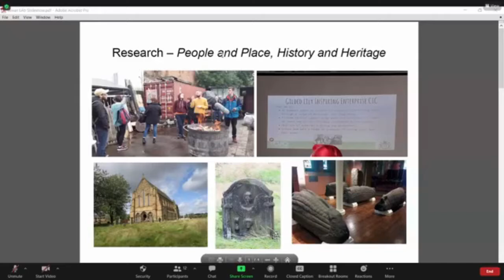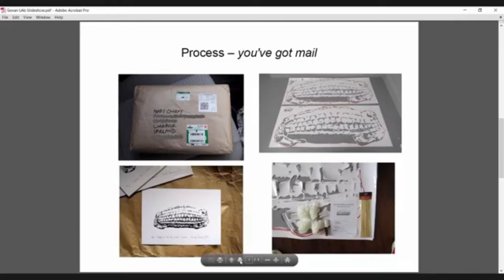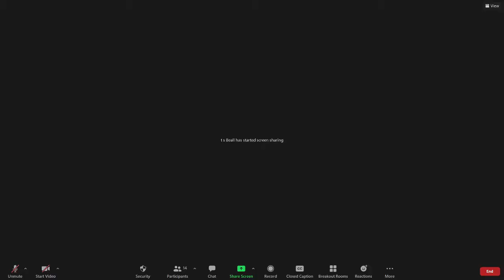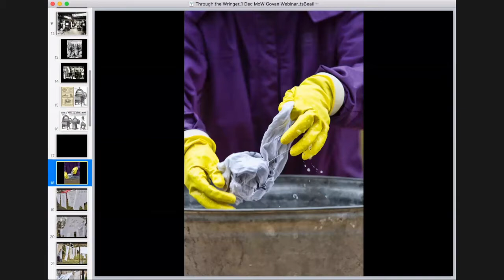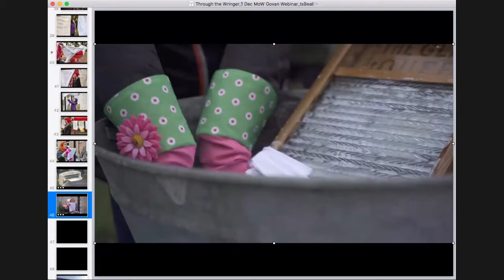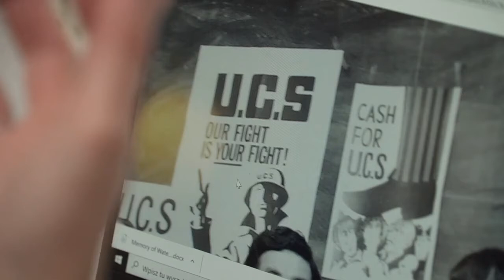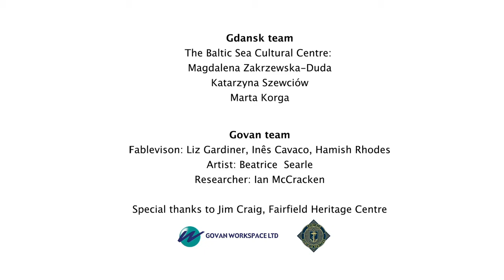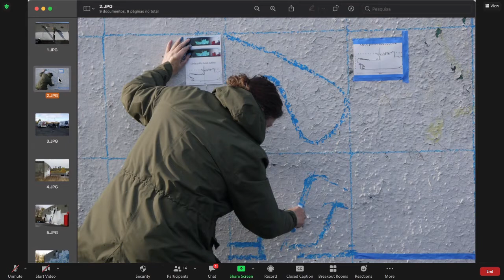Govan (part I) - Memory of Water Webinar Series - 01-12-20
To Govan With Love (01/12/20).
Part 4 of the 11 part webinar series 'Reinventing Post-Industrial Heritage Through Culture'.
From Fablevision, an evaluation of the 'remote' artists residency working practices imposed by the global pandemic. Artists and community member will talk about the challenges, issues and obstacles which had to be overcome in order to fulfil commitments to the local community groups in Govan who were hosting them.